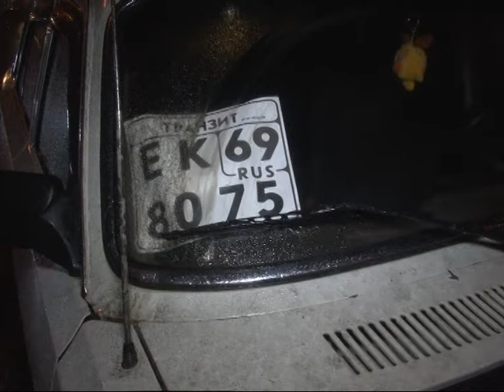Две Волги мешают трамваям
region69.info
Две Волги припаркованы так, что трамваи не могут проехать. Расстояние между Волгами - одна трамвайная остановка. Видимо, сговорились.